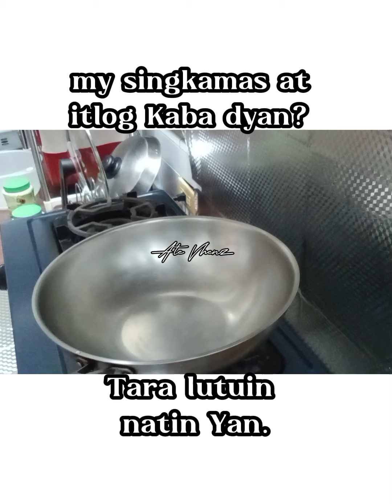SINGKAMAS AT ITLOG PWEDENG ULAM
singkamas
3 eggs
spring onion
oil, salt and magic sarap lng
Ang it's done 🥰